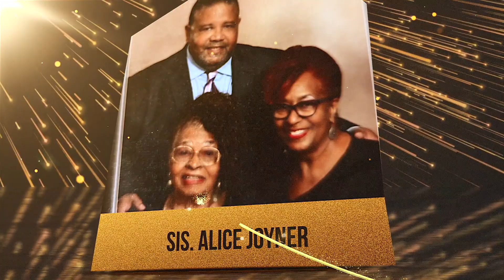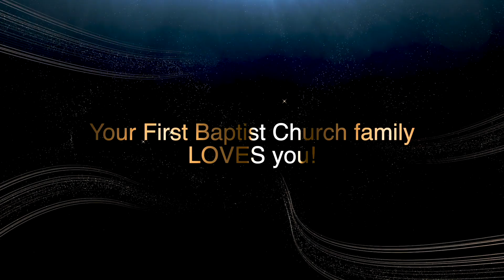Happy 95th Birthday Sis. Alice Joyner!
We are blessed to have several members ages 90 and above here at@FBCOnApple, and we lovingly call them our "Golden Saints"!

Today we honored our church’s oldest senior member in 2023, Golden Saint Sis. Alice Joyner, who recently celebrated her 95th birthday! May God continue to bless and keep you Sis. Joyner! Your church family loves you!